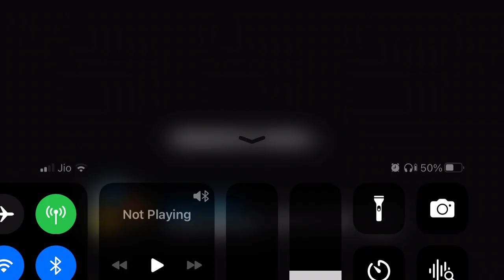Hill Climb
Hill Climb Game 🎮